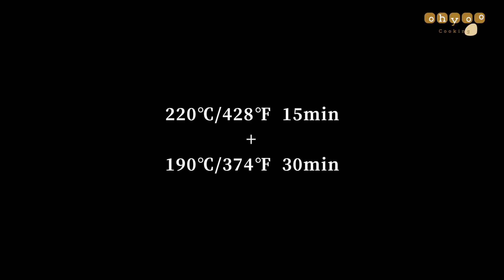🎄Christmas Matcha Caneles｜Ohyoo Cooking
[Recipe · 10 Pieces]

Milk ··· 260g
Sugar ··· 52g
Unsalted Butter ··· 15g
Vanilla Pod ··· Half
Egg Yolk ··· 50g
Sugar ··· 52g
Rum ··· 15ml

Sugar ··· 8g

[Baking Time]
220°C/428℉ for 15 minutes + 374℉°C for 30 minutes

1. Heat milk, sugar, butter, and vanilla pod until boiling, then cool to 30°C/ 86℉.
2. Mix egg yolk and sugar, add all-purpose flour and matcha powder, then add the cooled mixture from step 1. Stir well and add rum, mixing thoroughly.
3. Seal and refrigerate for at least 24 hours, sift, and bring the batter back to 20°C/ 68℉.
4. Spread softened butter in the mold, pour in the batter, bake, and let it cool after removing from the oven.
5. Prepare the matcha cream filling by mixing matcha powder and whipping cream, add sugar and whip until stiff peaks form. Transfer to a piping bag and pipe into the cooled pastries. Done!